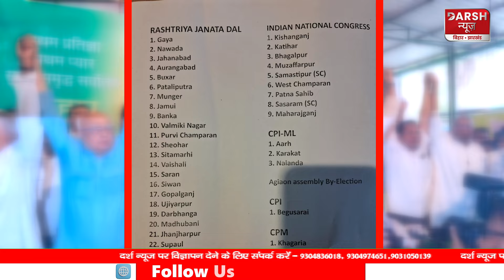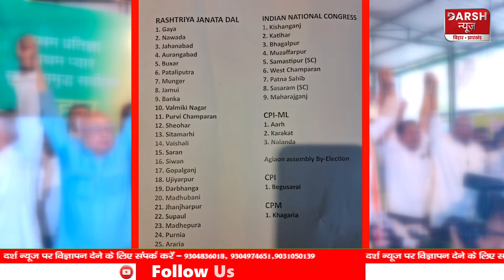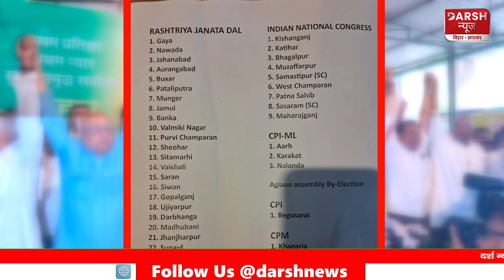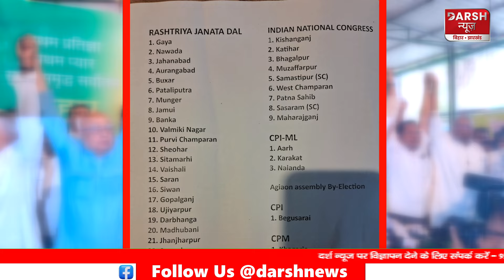Bihar महागठबंधन में हो गया सीटों का एलान, RJD कहा से ठोकेगी ताल, CONG-वामपंथियों को क्या मिला, देखिए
Bihar महागठबंधन में हो गया सीटों का एलान, RJD कहा से सीटों से ठोकेगी ताल, CONG-वामपंथियों को क्या मिला, देखिए